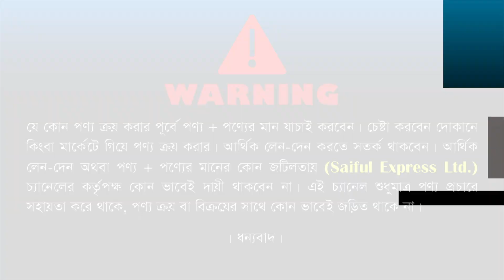মাত্র ৮ হাজার টাকায় টি-শার্টের ব্যবসা করুন || t shirt wholesale market in bd,dhaka 2023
hop Address: Style Zone
123, New Supper Market (3 Tala), New Market, Dhaka-1205